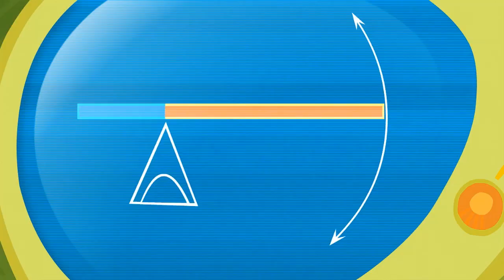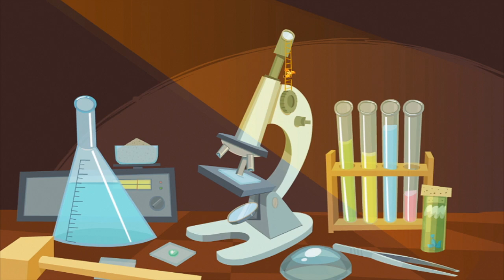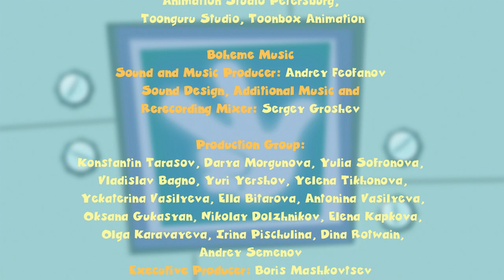The Fixies English ★ Lever - Microwave - Cell Phone SONG - Telephone Is Ringing - Night Light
Tom Thomas places a metal fork inside the microwave accidentally putting Masiya and Simka, who are inside the oven studying how the device works, in serious danger.

Tom Thomas' father loses his cell phone with Masiya and Papus hiding inside of it. Simka and Nolik are able to call their parents and figure out where they are. Now Tom Thomas needs to tell his dad where the phone is without revealing how he got the information.

After watching a scary movie, Tom Thomas is afraid of sleeping in the dark. Nolik offers to help Tom Thomas save electricity by using himself as a night light to help him fall asleep.